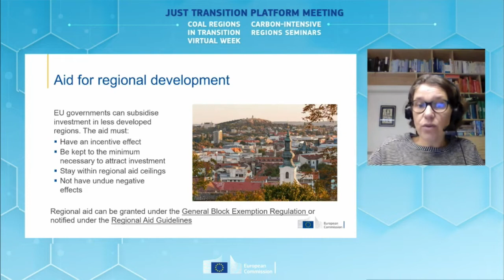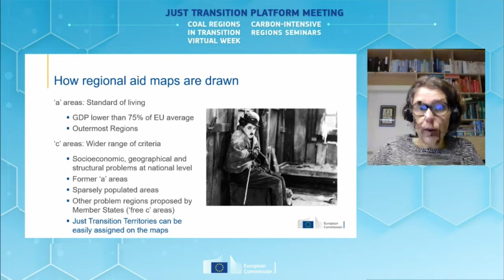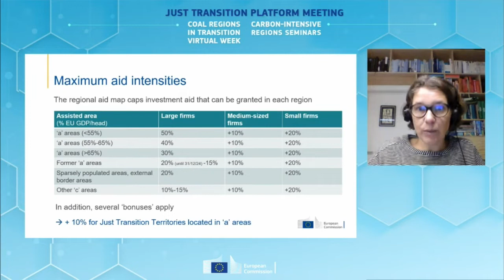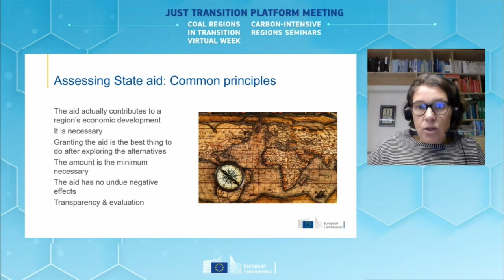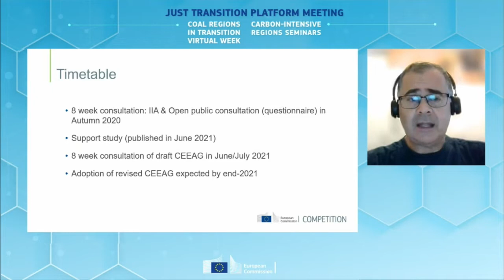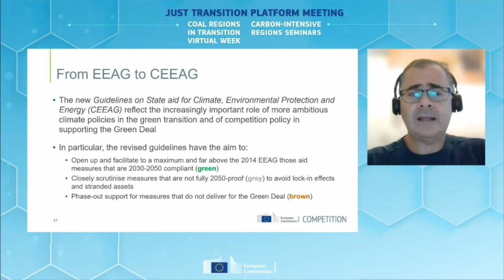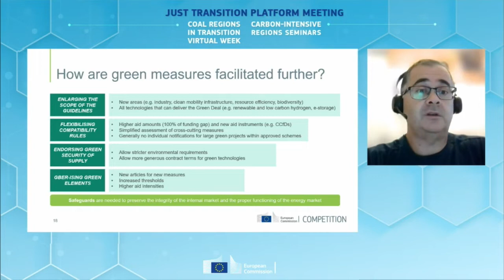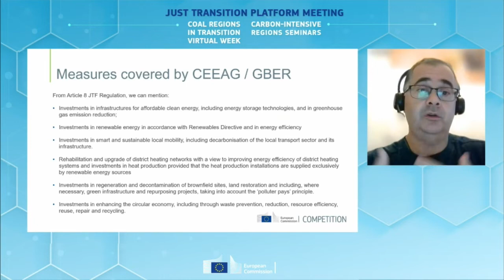Just Transition Platform meeting: State Aid in the context of Just Transition Mechanism (JTM)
Delivering on the objectives of carbon neutrality and accompanying a just green transition will require significant efforts and targeted support. State aid rules will play an important role in enabling to fulfil the objectives of the European Green Deal and of the Just Transition Mechanism. This session featured a presentation on the proposed Guidelines on State aid for climate, environmental protection and energy 2022 (“CEEAG”) and gave an overview of applicable regional aid guidelines and maximum aid intensities.